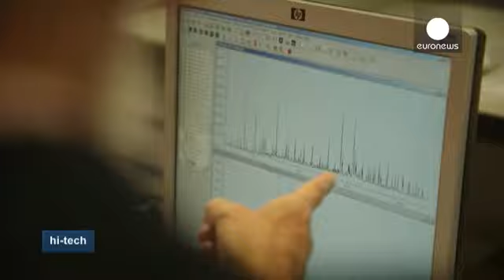فناوری بیوپلاستیک - hi-tech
بطری های پلاستیکی دور ریخته شده تبدیل به مشکلی مهم برای محیط زیست شده است. هر سال در سراسر دنیا بیست میلیون تن پلاستیک به بطری های نوشیدنی تبدیل می شود. دانشمندان به دنبال ماده ای جایگزین هستند تا از آن به جای مشتقات نفتی در تولید پلاستیک بهره ببرند. ماده ای که آزار کمتری برای محیط زیست داشته باشد.

در مرکز تحقیقات زیست شناسی مادرید در اسپانیا، دانشمندان متقاعد شده اند باکتری ها نقش مهمی در نسل آینده مواد پلاستیکی خواهند داشت. نقش آنها تولید پلیمر از زباله های طبیعی خواهد بود که در این صورت دیگر...